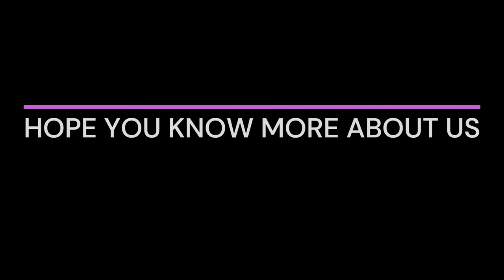About Us | Visitation Sisters of Don Bosco | Salesian Centenary | Youth Expo 2022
Thanks to all our young people who are always our joy and our pride and for being the active participants of the Youth Expo 2022.
Thanks to Sr. Auxilia Kashiini VSDB, the main in-charge of the VSDB Stall during the Salesian Centenary and the team for the innovative arrangement.
Thanks to Fr. Robert Simon SDB South Asia Delegate for Youth Ministry, Fr. Joseph Teron SDB Vice Provincial ING and Fr. James Thyrniang SDB Economer General INS for the spontaneous collaboration during the interview.
Thanks to our own VSDB family - Sisters, Aspirants, Hostellers, Students & Hubertians.
©Photo & Videos: Sr. Catherine W VSDB